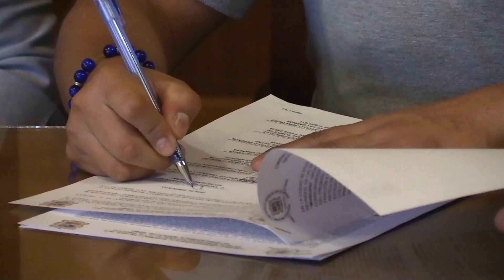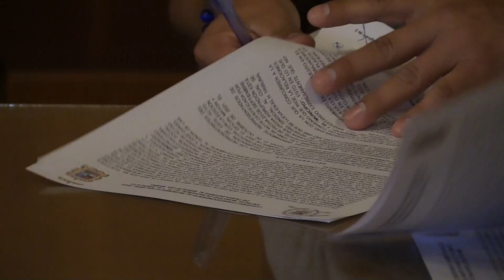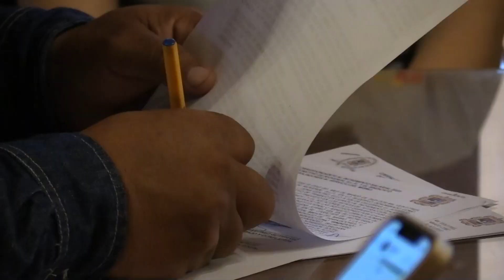Firman aumento salarial del %4.2 para sindicalizados del Ayuntamiento de Rioverde